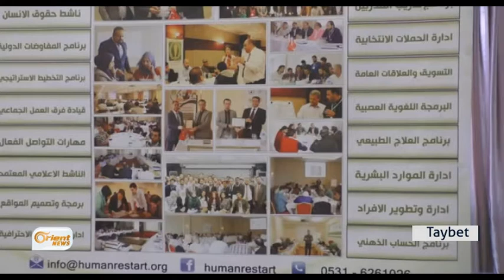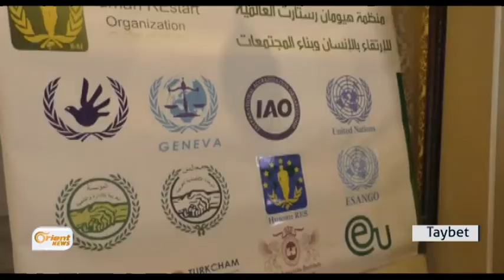Mêrsîn Çalakvanên Kurd beşdarî workşopan dibin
Çalakvanên kurd ranawestin da ku bighên armanca xwe . Tevî rewşa wan ya
aburî ya ne baş ew li Workşopan beşdar dibin. Human Restart a cîhanî ya
jinûhildana mirovan pispore di warê workşpan de û her çalkvank 600 Dolar
dide ta ku di wan workşopan beşdar bibe .. mînak Workşopa dawî li bajarê
Mêrsînê li bakurdê Kurdistanê